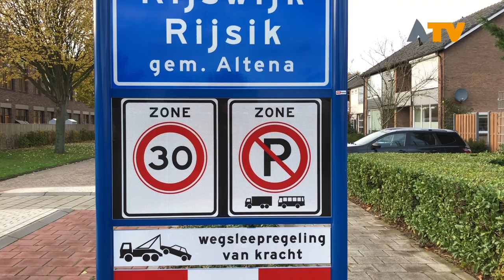Zorgen om overlast arbeidsmigranten Kruisstraat te Rijswijk - Altena TV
RIJSWIJK - Een particuliere woning in Rijswijk wordt sinds enkele maanden verhuurd aan arbeidsmigranten.

Buurtbewoners schreven een brief aan de gemeente Altena waarin ze aangeven veel overlast te ervaren. Zo is er sprake van veel wisselingen van bewoners, uitzettingen van tijdelijke huurders na geweld, geluidsoverlast en drugsgebruik. Van enkele feiten hebben de buurtbewoners melding gemaakt bij de politie.

De gemeente Altena werkt momenteel aan nieuw beleid rondom de vestiging van arbeidsmigranten. De vraag hierbij is niet of de migranten worden gehuisvest maar hoe dit zal gebeuren. Voor deze specifieke kwestie is een omgevingsvergunning aangevraagd, de procedure loopt nog en aan de eigenaar is om aanvullende informatie gevraagd.